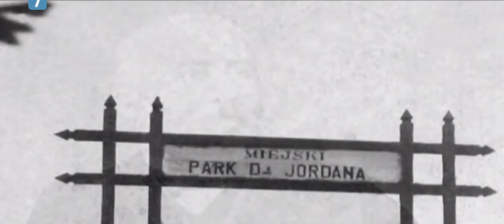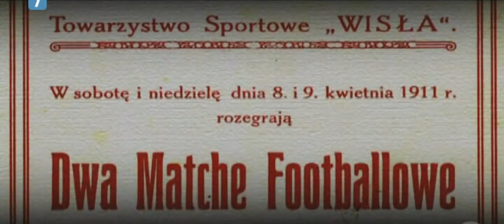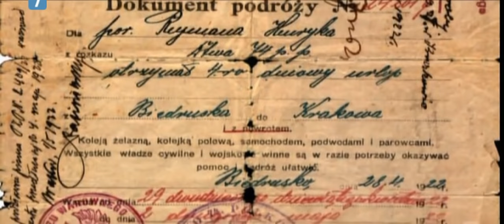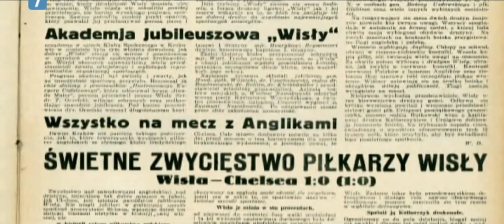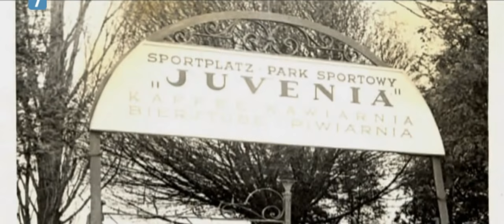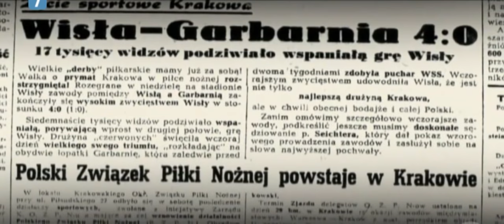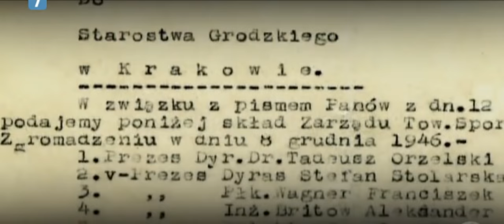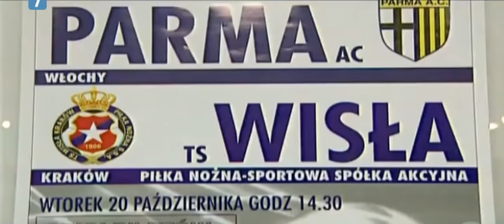Historia polskiej piłki - Wisła Kraków